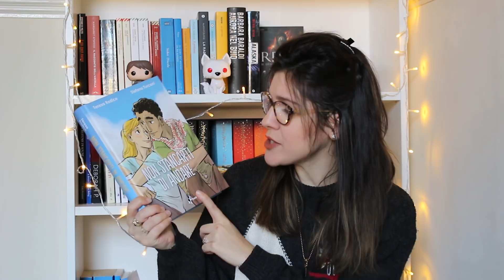Aggiornamenti di lettura #3 | erigibbi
Lettori oggi vi aggiorno sulle letture in corso, quelle terminate e quelle che ho intenzione di fare a breve!
Vi lascio i libri di cui vi ho parlato linkati ad Amazon:
Non stancarti di andare
Harry Potter and the prisoner of Azbakan
Harry Potter e il prigioniero di Azkaban
La porta ancestrale
Vita di paese
Il piccolo principe
La voce nel cassetto
Rebel. Il deserto in fiamme

Sostieni il canale acquistando dai link Amazon sovrastanti o da questo generico
Per ogni acquisto Amazon mi darà una percentuale attorno al 10% che potrò usare per migliorare il canale e acquistare nuovi fumetti/libri di cui parlarvi. GRAZIE